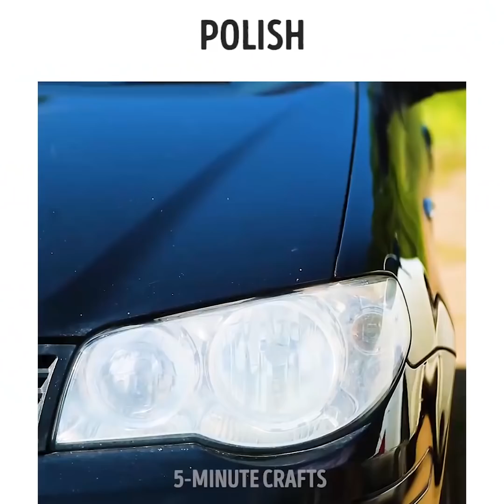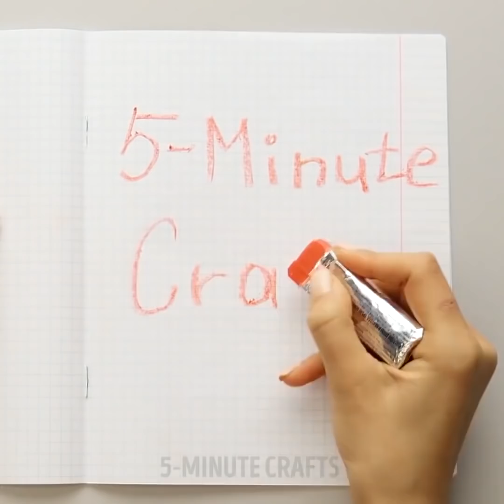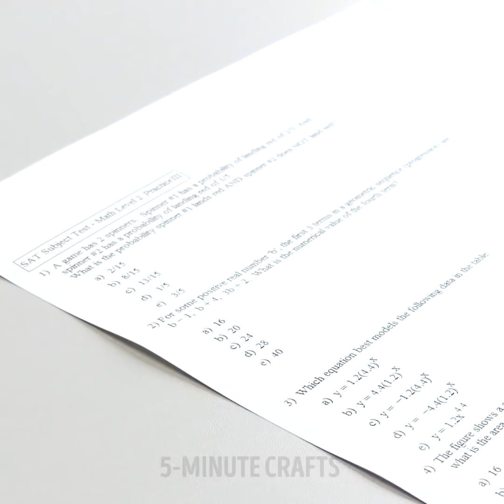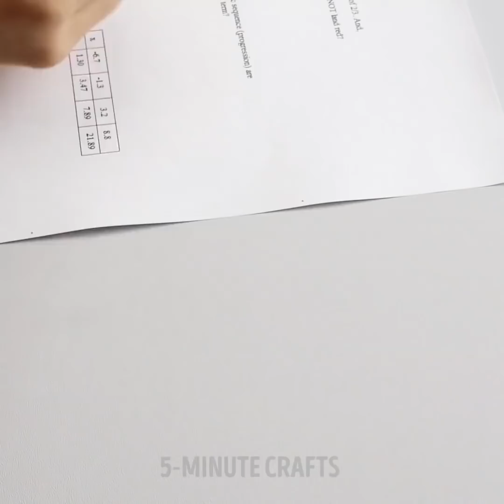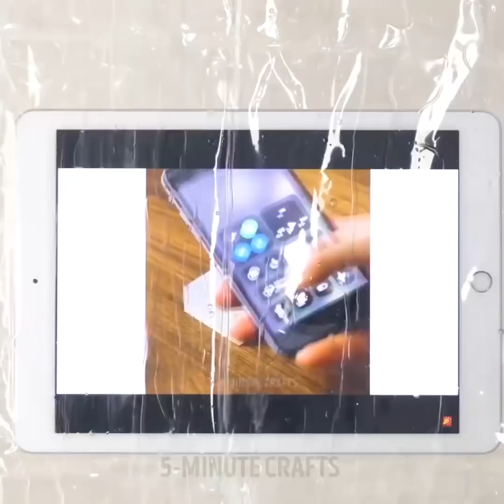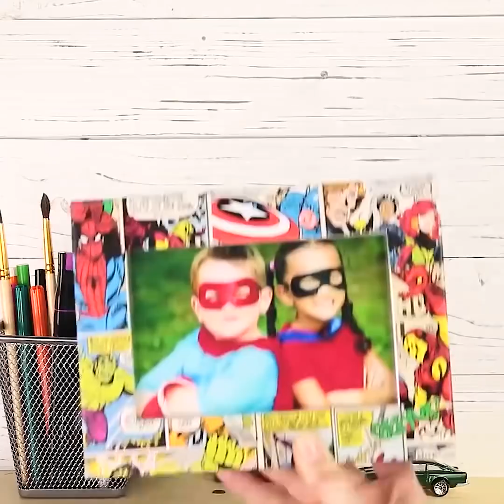24 TRUCOS ÚTILES BARATOS Y QUE TE AHORRARÁN DINERO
MARCAS DE TIEMPO:

1:07 Cómo decorar las tomas de corriente

2:16 Carrera de obstáculos de bricolaje

3:25 Soporte de enfriamiento para una laptop

7:11 Limonada casera

9:52 Idea para el marco de un cuadro